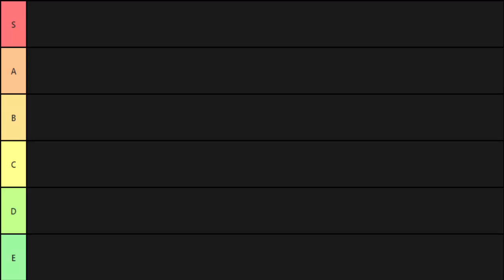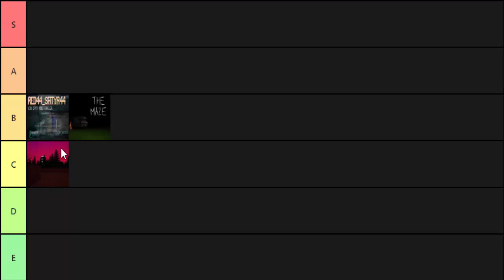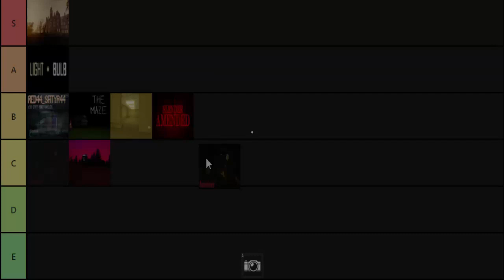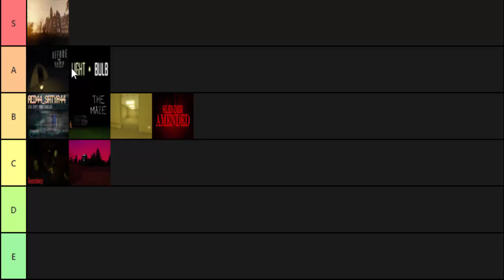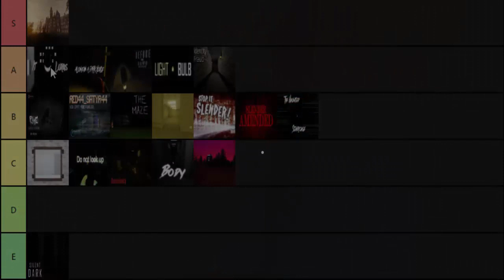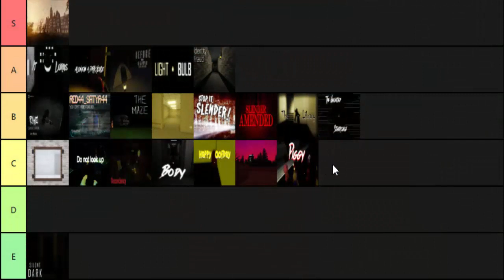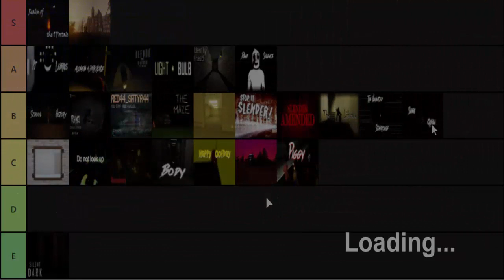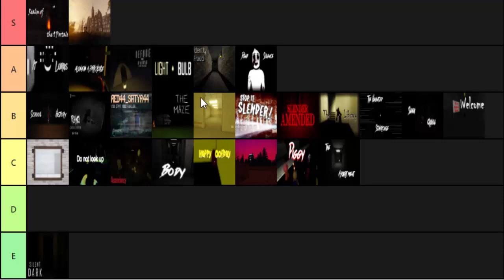Roblox Horror Game Tier List - 28 Horror Games!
Today, Ill be going through 28 horror games and rating them for how good they are!  If you are looking for horror games to play, well down in the description is all of the horrors games that are feature in this video.